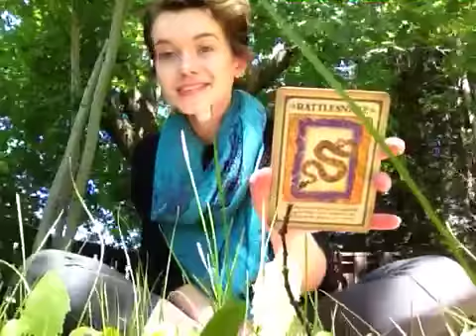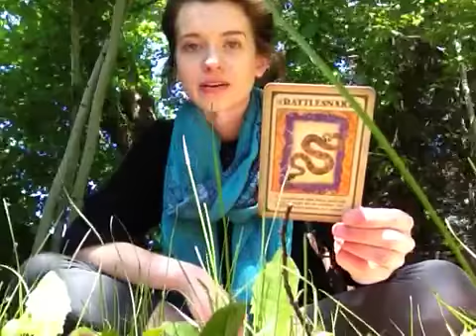Justine's Stream Weekly Angel Reading (June 9, 2014)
Astrologers that I recommend:
David Palmer aka The Leo King